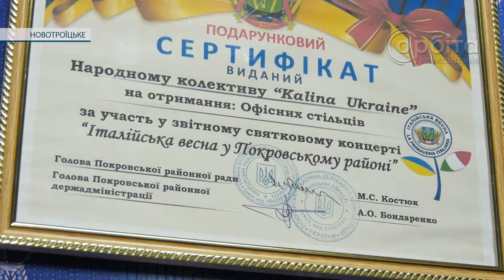Усе має право на друге життя. Як майстрині з Новотроїцького відновлюють концертне вбрання